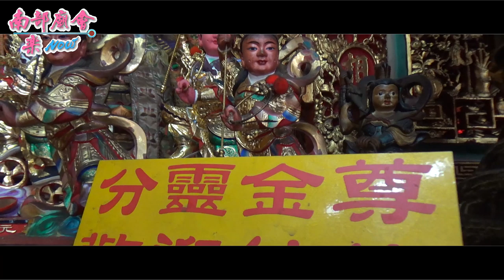7／21(日) 【第三日~過境大和元帥宮參拜】屏東內埔后堆福泉堂文衡聖帝90週年慶後堆客家14庄祈福平安遶境